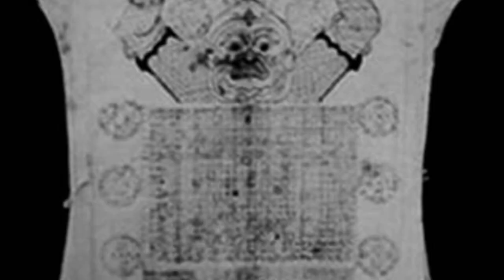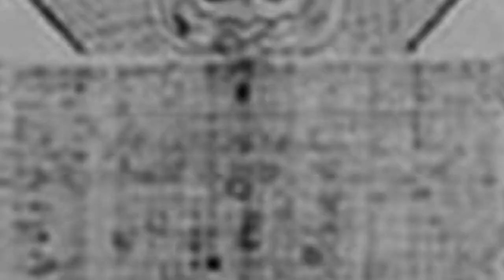អាវ​យ័ន្ត​​ព្រះបាទ​អង្គឌួង..Cambodia news, Breaking news Today,Khmer hot News Today,Share World